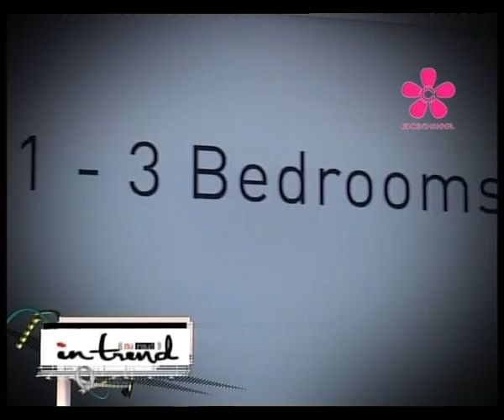Place In Trend - The River